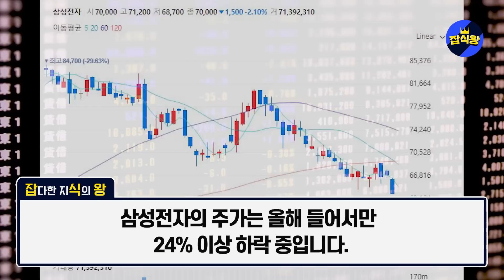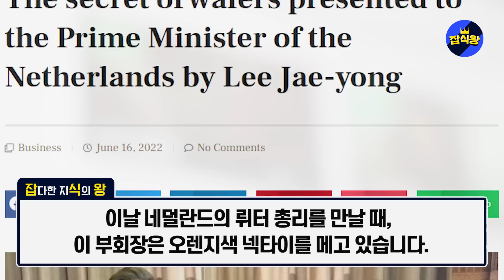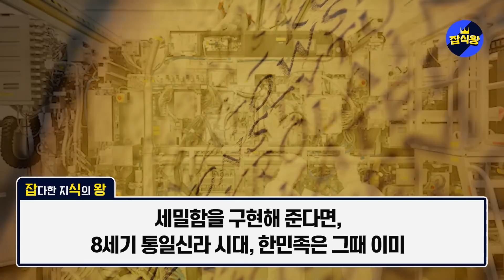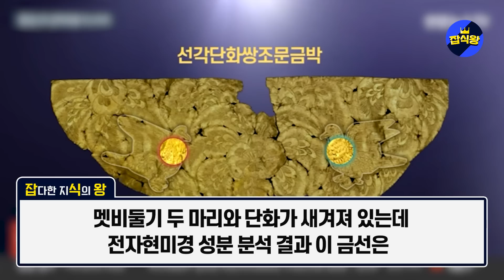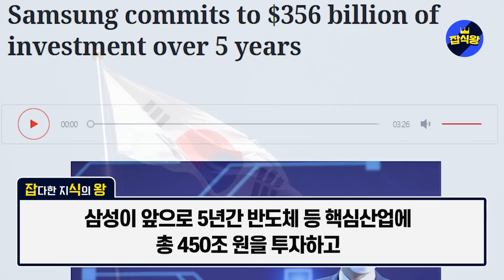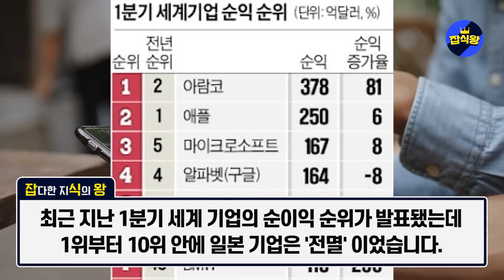한국으로부터 총리공관 선물받고 감격한 네덜란드 총리, 한국 집중지원책 발표 / 일본, 대만 반도체 동맹 대혼란 상황 / TSMC에 90억달러 사기당한 엔비디아, 뒤늦게 삼성과 접촉